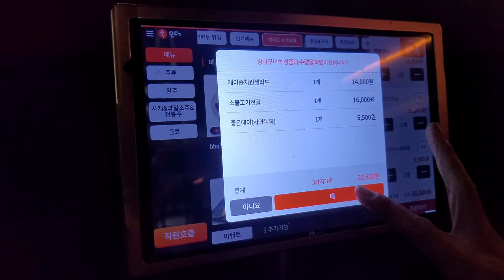VIRADA DE ANO NA COREIA, RÉVEILLON COREANO 새해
MEU ANO NOVO NA COREIA, COMO OS COREANOS PASSAM A VIRADA DE ANO

VEJAM TAMBÉM😃